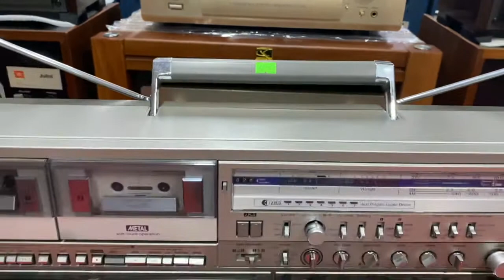Ước mơ từ 40 năm trước I SHAP GF-777 đã về!